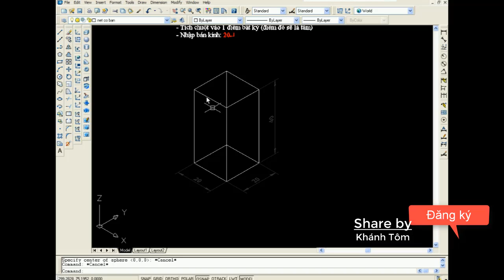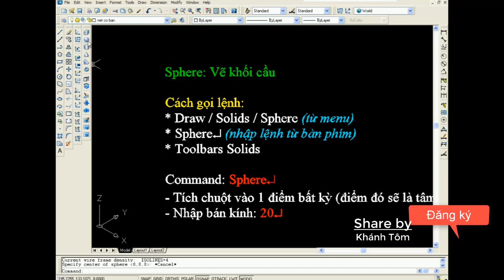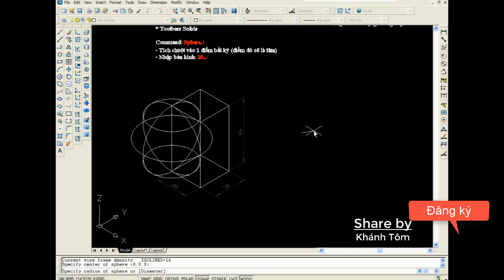2.5. Lenh Sphere Ve khoi cau - khanh tom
2.5. Lenh Sphere Ve khoi cau - khanh tom